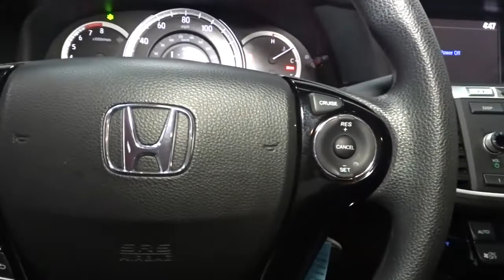2017 Honda Accord Sedan Hillside, Newark, Union, Elizabeth, Springfield, NJ 215489A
Gray  2017 Honda Accord Sedan available in Hillside, New Jersey at Route 22 Honda. Servicing the Newark, Union, Elizabeth, Springfield, NJ area.
2017 Honda Accord Sedan LX - Stock#: 215489A - VIN#: 1HGCR2F34HA227151

CLEAN CARFAX ONE OWNER! GREAT 1ST TIME BUYER OR CREDIT BUILDER VEHICLE!!! Honda'S FLAGSHIP CAR!!! LOADED WITH FEATURES WITHOUT THE HUGE PRICE-TAG!!! SMART WAY TO PRE-OWNED Ever wonder exactly what youre getting when purchasing a used vehicle? Its difficult to know what you're truly getting into when taking on the wheel of a pre-owned vehicle. Luckily, each of our pre-owned vehicles are put through a vigorous 150-point inspection. With the smart way to pre-owned, we include a vehicle history report as well as a title check on every pre-owned vehicle in stock. This way, you know that the vehicle you are purchasing has not been affected by circumstances such as natural disasters (i.e. Hurricane Harvey and Irma), Odometer rollback, Factory Lemon-Law Buyback, Salvage/Rebuilds, Washed Title and road accidents. With the smart way to pre-owned, you and your passengers can feel safe in the seats of your newly-bought, pre-owned vehicle. We invite you to stop in and visit our state of the art showroom conveniently located on Route 22 West in Hillside, New Jersey, just 2 miles West of Newark International Airport. Pre-owned vehicles are sold cosmetically as-is. Vehicles over 7 years old and / or 100,000 miles are sold as-is.PLEASE ASK US FOR YOUR FREE VEHICLE HISTORY REPORT. Note that we make every effort to ensure the accuracy of the information on our site however we use information from and through multiple sources and cannot guarantee accuracy or be responsible for typographical errors. At Route 22 HONDA, We Deliver Like Nobody Else!
Window Grid Antenna,Radio: 160-Watt AM/FM Audio System -inc: 4 speakers, MP3/auxiliary jack, i-MID w/high-resolution WVGA (800x480) screen, Bluetooth HandsFreeLink, Bluetooth streaming audio, Pandora compatibility, SMS text message function, radio data system (RDS), speed-sensitive volume control (SVC), USB audio interface w/1.0-amp charging port in front and illuminated steering wheel-mounted audio controls,Audio Theft Deterrent,Radio w/Seek-Scan, In-Dash Mounted Single CD and Clock,Steel Spare Wheel,Clearcoat Paint,Wheels: 16 Alloy,Trunk Rear Cargo Access,Body-Colored Front Bumper,Chrome Door Handles,Speed Sensitive Variable Intermittent Wipers,Fully Automatic Projector Beam Halogen Daytime Running Headlamps w/Delay-Off,LED Brakelights,Body-Colored Rear Bumper,Tires: P205/65R16 95H AS,Chrome Side Windows Trim and Black Front Windshield Trim,Fixed Rear Window w/Defroster,Galvanized Steel/Aluminum Panels,Compact Spare Tire Mounted Inside Under Cargo,Chrome Grille,Body-Colored Power Side Mirrors w/Manual Folding,Light Tinted Glass,Air Filtration,Instrument Panel Bin, Driver / Passenger And Rear Door Bins,Power Door Locks w/Autolock Feature,Cloth Door Trim Insert,Cargo Space Lights,Full Folding Bench Front Facing Fold Forward Seatback Rear Seat,Rear Cupholder,6-Way Driver Seat -inc: Manual Recline and Fore/Aft Movement,Cloth Seat Trim,HVAC -inc: Underseat Ducts,Trip Computer,Front Map Lights,Systems Monitor,Analog Display,Outside Temp Gauge,Valet Function,Power Rear Windows,Driver And Passenger Visor Vanity Mirrors w/Driver And Passenger Illumination,Front Bucket Seats -inc: driver's seat manual height adjustment,Glove Box,Remote Releases -Inc: Mechanical Cargo Access and Mechanical Fuel,Cargo Area Concealed Storage,Leather/Metal-Look Gear Shifter Material,Front Cupholder,Cruise Control w/Steering Wheel Controls,Interior Trim -inc: Piano Black Instrument Panel Insert, Piano Black Door Panel Insert, Metal-Look/Piano Black Console Insert and Chrome/Metal-Look Interior Accents,Manual Tilt/Telescoping Steering Column,Front Center Armrest and Rear Center Armrest,Day-Night Rearview Mirror,2 Seatback Storage Pockets,Seats w/Cloth Back Material,Fade-To-Off Interior Lighting,Full Cloth Headliner,Delayed Accessory Power,Full Carpet Floor Covering -inc: Carpet Front And Rear Floor Mats,Perimeter Alarm,4-Way Passenger Seat -inc: Manual Recline and Fore/Aft Movement,Full Floor Console w/Covered Storage, Mini Overhead Console w/Storage and 2 12V DC Power Outlets,Manual Adjustable Front Head Restraints and Manual Adjustable Rear Head Restraints,Driver Foot Rest,Dual Zone Front Automatic Air Conditioning,Power 1st Row Windows w/Driver 1-Touch Up/Down,FOB Controls -inc: Cargo Access,Carpet Floor Trim and Carpet Trunk Lid/Rear Cargo Door Trim,Engine Immobilizer,2 12V DC Power Outlets,Remote Keyless Entry w/Integrated Key Transmitter, 2 Door Curb/Courtesy, Illuminated Entry, Illuminated Ignition Switch and Panic Button,Gauges